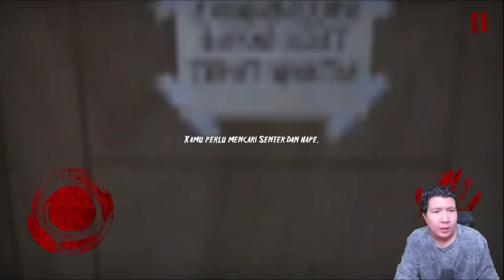DI JUMPSCARE, MUNCUL IKLAN SESAT, SAMPAI KETEMU KOBO KANAERU 😋 Momen Kocak Windah Basudara!!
Halo adik-adik. Terimakasih sudah berkunjung dan menonton video ini.